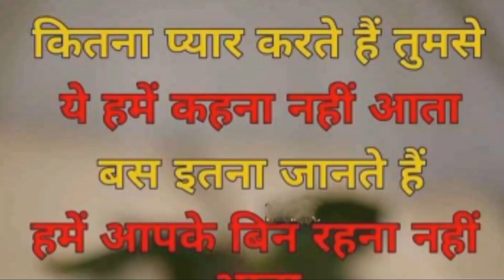Trolly song। Jimmy Jimmy aaja aaja Trolley Song जिम्मी जिम्मी आजा आजा ट्रॉली सॉन्ग Masti Orchestra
New Masti Orchestra Amritpur Vaishali
Singar, Brand Arvind Kumar
mastar Krishna Bedardi
Trolly song
Trolley song
Trolly par ka gana
Trolly par bajne wala gana
orchestra stage show
 song bhojpuri

New Masti Orchestra official song
New Masti Orchestra Trolley official

Singar Bipin KP
Bipin kp official song

Singar Arvind brand अरविंद ब्रान्ड